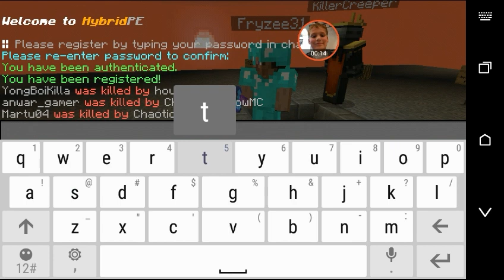I am locked up!| MCPE Prison 1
Join me! IP: psn.hybridpe.net